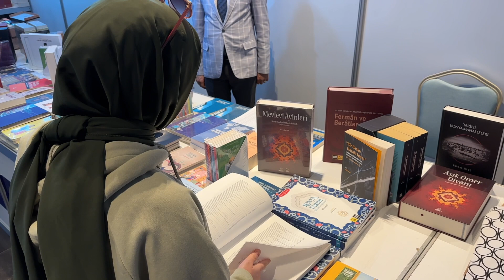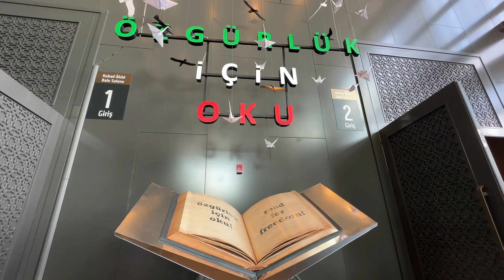11. KONYA KİTAP GÜNLERİ KAPILARINI AÇTI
Konya Büyükşehir Belediyesi tarafından bu yıl 11’incisi düzenlenen Konya Kitap Günleri büyük coşkuyla başladı.
Konya Büyükşehir Belediye Başkanı Uğur İbrahim Altay, yüzyıllardır kadim medeniyetlere ev sahipliği yapan Konya’nın sanayi, tarım, spor şehri kimliğinin yanında sanat ve kültürel yönüyle de öne çıkan Türkiye’nin önemli şehirlerinden birisi olduğunu vurguladı.
Konya’nın kültürel hayatına büyük katkı sağlayan ve her yıl yüz binlerce kitapseveri buluşturan “Konya Kitap Günleri”nin bu yıl 11. kez kapılarını açtığını kaydeden Başkan Altay, “Kitap Günleri’ni sadece kitaplarla dolu bir etkinlik olmanın ötesinde, Konya’nın kültürel hafızasını güçlendiren ve okuma alışkanlığını yaygınlaştıran önemli bir organizasyon olarak görüyoruz. 9 gün boyunca Selçuklu Kongre Merkezi’nde bu yıl da yüzbinlerce kitaba, çok değerli yazarlara ve edebiyat dünyasının önemli isimlerine ev sahipliği yapacağız” diye konuştu.
GAZZE’DEKİ DRAMA DİKKAT ÇEKMEK İÇİN “ÖZGÜRLÜK İÇİN OKU”
En büyük sorumluluklarından birisinin de özellikle gençlere ve çocuklara okumayı sevdirmek olduğunu dile getiren Başkan Altay, “Bu yıl Konya Kitap Günleri’ndeki temamız Filistin’de yaşanan insanlık dramı ve soykırımdan dolayı ‘Filistin, Kudüs ve Gazze’ olacak. Mottomuz ise ‘Özgürlük için Oku.’ Başta Konya’mızdan olmak üzere bölge illerden ve Türkiye’nin dört bir yanından 7’den 70’e tüm kitapseverleri 27 Ekim’e kadar devam edecek Konya Kitap Günleri’ne davet ediyorum” ifadelerini kullandı.
1 MİLYONDAN FAZLA KİTAP, YÜZLERCE YAYINEVİ VE ÇOK SAYIDA ETKİNLİK
1 milyondan fazla kitap, 250 yazar ve 250 yayınevinin katıldığı 11. Konya Kitap Günleri’nde kitap alışverişinin yanında; yazar buluşmaları, imza günleri, söyleşiler, paneller, atölye çalışmaları ve çocuklara yönelik etkinliklerin yer alacağı dolu dolu bir program kitapseverlerle buluşacak.
KONYA KİTAP GÜNLERİ 27 EKİM’E KADAR ZİYARET EDİLEBİLECEK
Kitapseverler ilk gün; Prof. Dr. Ahmet Şimşirgil, Prof. Dr. Kemal Sayar, Süleyman Ragıp Yazıcılar, Sertaç Abi, Hulki Cevizoğlu, Yunus Emre Akkor ile bir araya geldi. “Özgürlük İçin Oku” mottosuyla düzenlenen 11. Konya Kitap Günleri, 27 Ekim’e kadar 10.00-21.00 saatleri arasında Selçuklu Kongre Merkezi’nde ziyaret edebilecek.